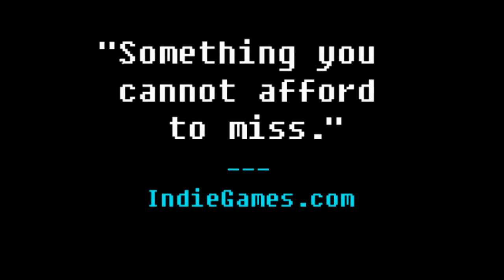Primordia Trailer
Take a look at Wadjet Eye Games' newest adventure title, with plenty of seemingly Ridley Scott-influenced science fiction themes and post-apocalyptic robotic goodness!

or check us out on iTunes!